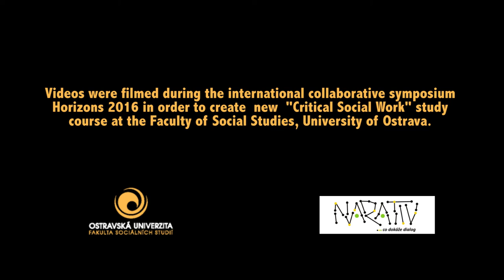RADICAL SOCIAL WORK AND ACTIVISM / Structural Analysis of Social Issue: An Example of Housing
Santi Mas de Xaxàs Faus is from the PAH Barcelona and a member of the PAH International Commission. He also collaborates in many other commissions at the PAH Barcelona (coordination, Las 5 de la PAH campaign, Stop Evictions).